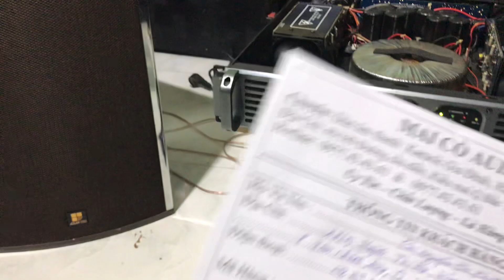[ Test ] Loa RCF của DH Audio + Đẩy Bãi MA2400 gửi Chị Nga [ HCM ] Zalo 0977 43 43 61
oa RCF của DH Audio + Đẩy Bãi MA2400
"karaoke hàng bãi" "âm thanh bãi" "loa b3" "loa bmb" "amly bãi" "đẩy b3" "micro bãi xịn" "micro không dây" "dàn karaoke vip" "vang số cao cấp" "micro không dây xịn" "bass 30" "bass 25" "bass neo" "loa bass neo" "micro cao cấp" "mic sure"